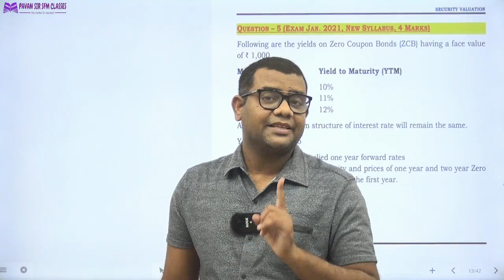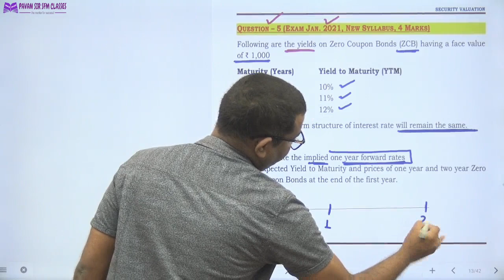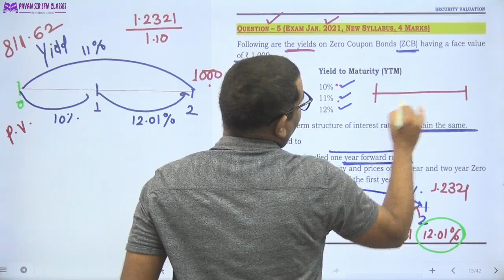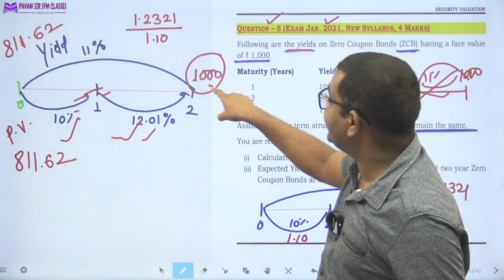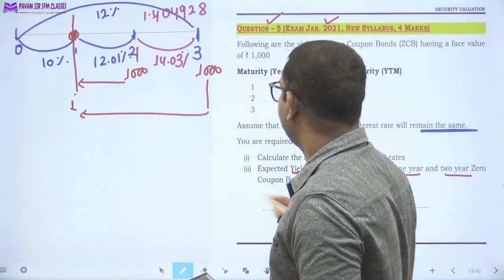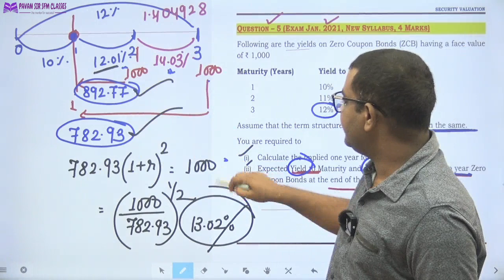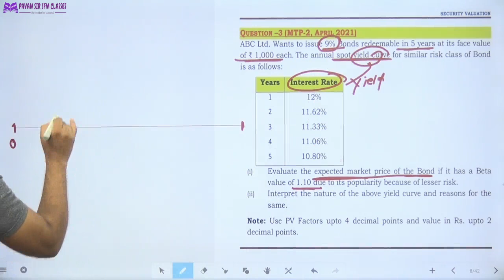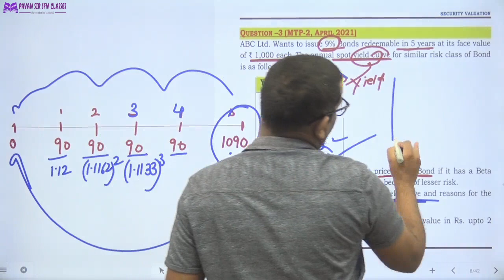Questions on yield curve